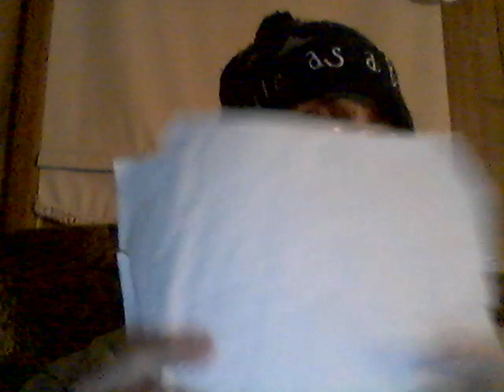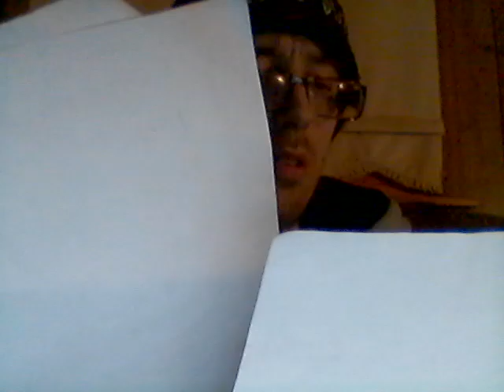Energy Drink Show 3-3-21!